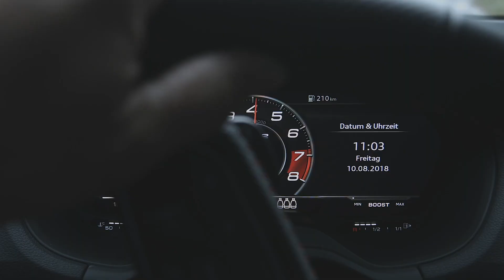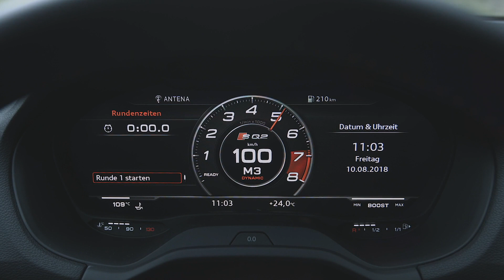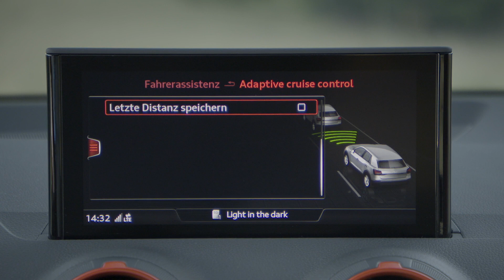2020 Audi SQ2 Exterior Interior Design And Drive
2020 Audi SQ2 Exterior Interior Design And Drive

Striking design meets tremendously fun driving: The Audi SQ2 can now be ordered. This new top model of the Q2 family stands out in the compact SUV segment: It puts out 221 kW (300 hp), enough to sprint from 0 to 100 km/h (62.1 mph) in 4.8 seconds and a top speed of 250 km/h (155.3 mph). quattro all-wheel drive and the S sport suspension applies the power smoothly to the road. The Audi SQ2 is also at the head of its class with respect to operation, infotainment and assist systems. In Germany, prices start at 44,500 euros.

The heart of any Audi S model is the engine, and the 2.0 TFSI in the SQ2 (combined fuel consumption in l/100 km: 7.2 – 7.0*; combined CO2 emissions in g/km: 163 – 159*) is in peak form. It puts out 221 kW (300 hp) and a constant 400 Nm (295.0 lb-ft) of torque between 2,000 and 5,200 rpm. Developed by Audi engineers and built in Győr, the engine outclasses all its rivals in this segment. The same applies to the sport SUV’s performance: The sprint from 0 to 100 km/h (62.1 mph) takes 4.8 seconds, and top speed is a governed 250 km/h (155.3 mph).

The four-cylinder TFSI in the Audi SQ2 is a high-performance, 1,984 cc engine. It responds instantly up to the redline at 6,500 rpm. In the dynamic mode of the Audi drive select dynamic handling system, it responds even more directly, with brief double-clutching accompanying the gear changes by the S tronic. The engine develops a particularly sonorous sound when driven dynamically. The 2.0 liter TFSI engine weighs only around 150 kilograms (330.7 lb), which benefits not just the total weight of the Audi SQ2, but also the axle load distribution.

Numerous high-tech features hone the profile of the powerful four-cylinder. The intake and exhaust camshafts are adjustable to optimize fill and gas exchange. On the exhaust side, the Audi valvelift system (AVS) adjusts valve lift in two stages based on demand. This reduces flushing losses in the combustion chamber and ensures optimal flow of exhaust gas to the turbocharger, particularly in the low rpm range. The advantages of this are agile engine response and a further increase of torque. Controlled by a fast and precise electric overflow valve, the turbocharger develops its maximum boost of 1.4 bar (relative) very dynamically. This engine management system enhances efficiency and reduces fuel consumption during operation under part load.